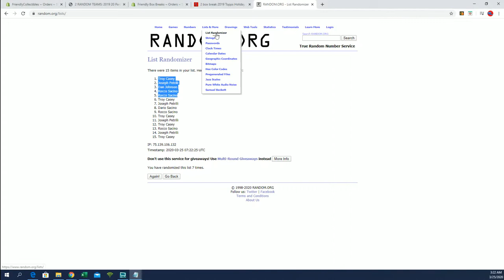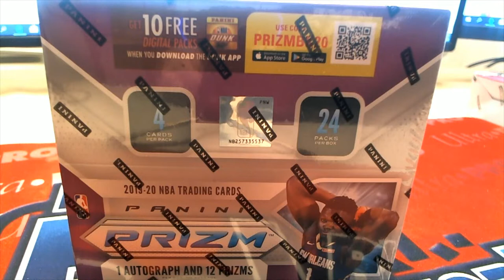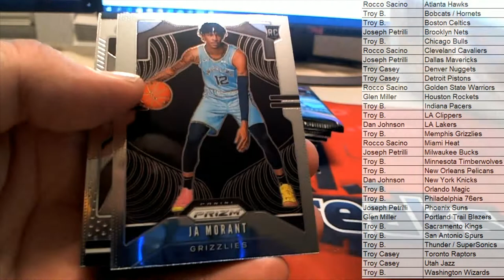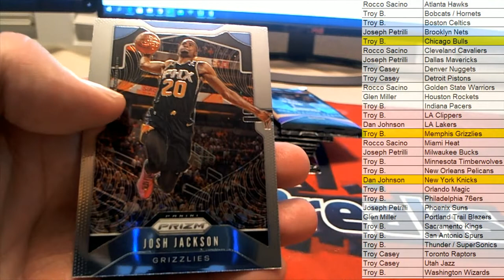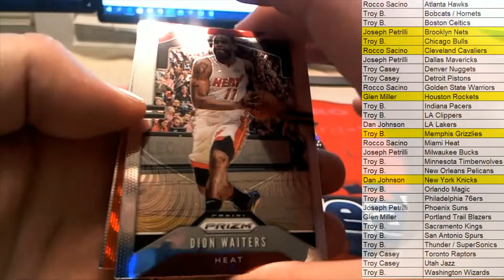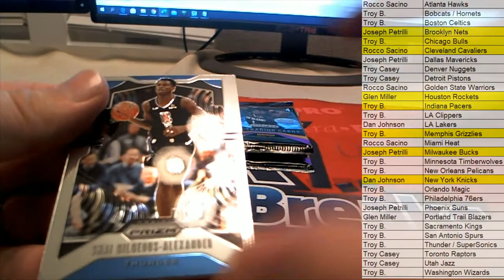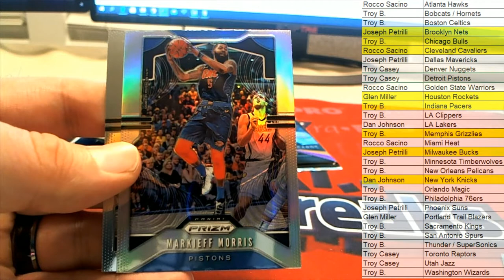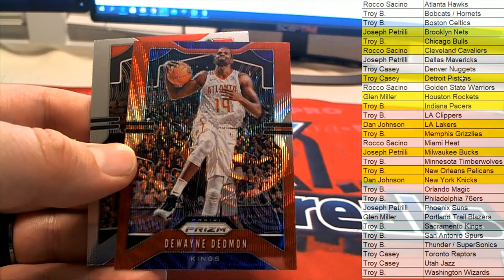2019 20 Panini Prizm Basketball Retail Box ID 20PRIZRETBB124